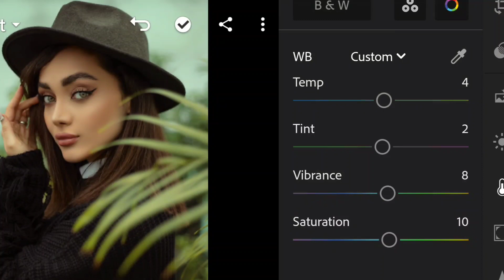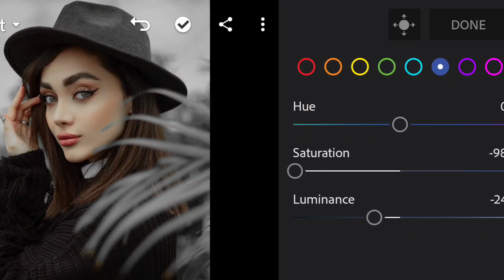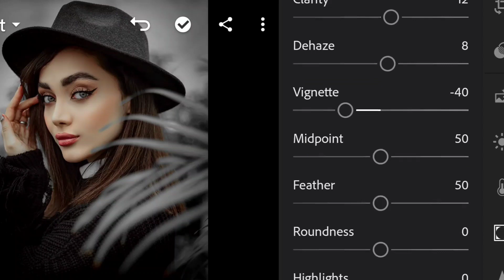Urban black tone lightroom photo editing tutorial in mobile//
lightroom black tone photo editing tutorial
in mobile phone

 photo editing
lightroom photo editing in mobile
 lr edit

Lightroom editing
 lr editing

Dark and grey effect Lightroom photo editing
grey and dark tone Lightroom photo editing
Adobe Photoshop Lightroom editing
Lightroom editing
Lightroom dark and grey effect photo editing lightroom face smooth editing
 lightroom face cleaning